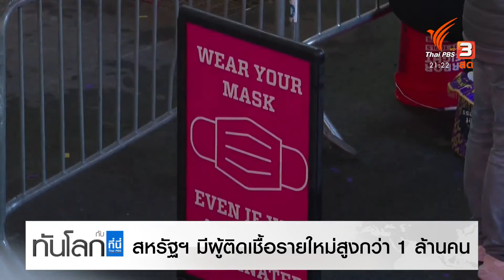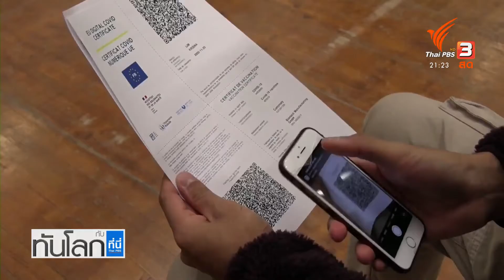จีนกักตัวเจ้าหน้าที่และอาสาสมัครโอลิมปิกฤดูหนาว